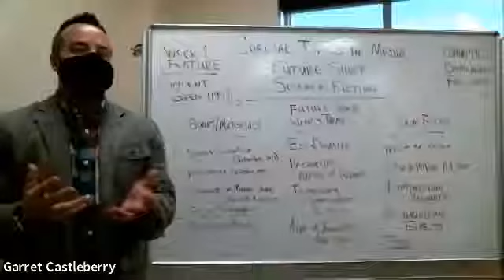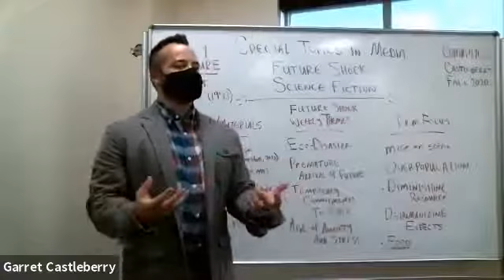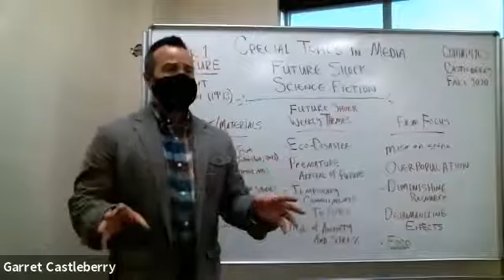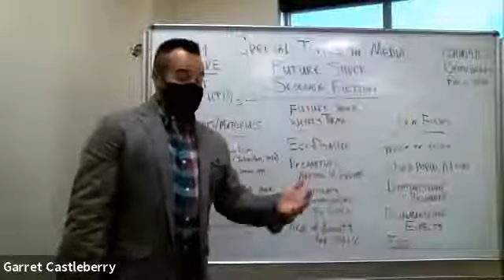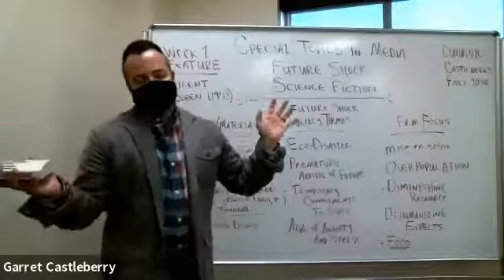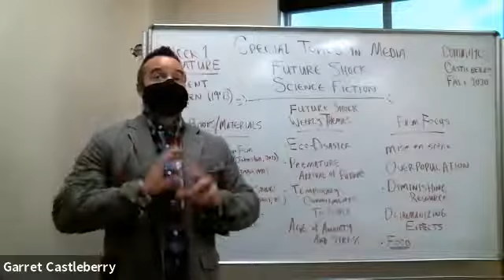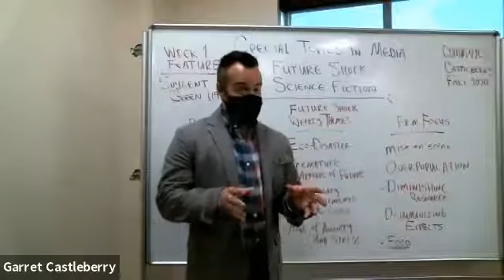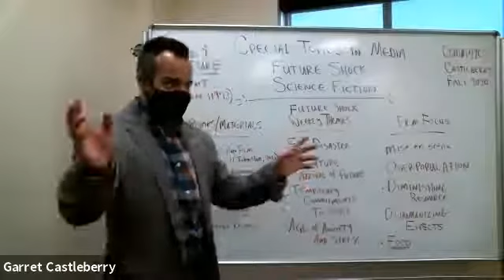Future Shock Sci-Fi Mini-Lecture 1 (of 5)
This mini-lecture is the first of five in-class commentaries designed to orient students in the film subject area(s) of science fiction and the sub-genre of future shock in particular. The course embraces genre theory as a way to understand the persuasive power of film as a dominant mode of mass communication. Mini-lecture #1 is designed as a lead-in prior to independent screenings for Richard Fleischer's 1973 dystopian eco-disaster thriller, Soylent Green.